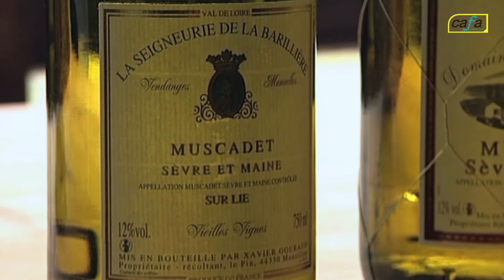Saumur Anjou Pays Nantais